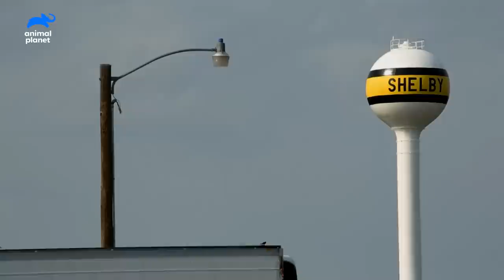Young Girl Catches Rabbit Fever From a Tick! | Monsters Inside Me | Animal Planet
A young girl is diagnosed with tuleremia after being bitten by an American dog tick.

About Monsters Inside Me:
It's a life or death battle between modern medicine and evolution as patients fight off the stealthy, cunning parasitic creatures that have taken up residence inside their unsuspecting bodies.